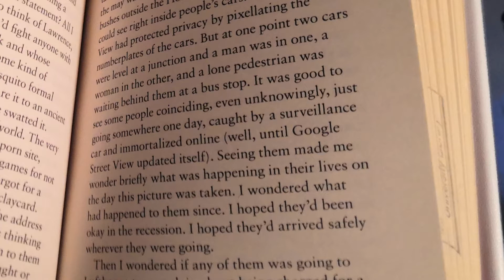A+A proposal 4: (digital) public space